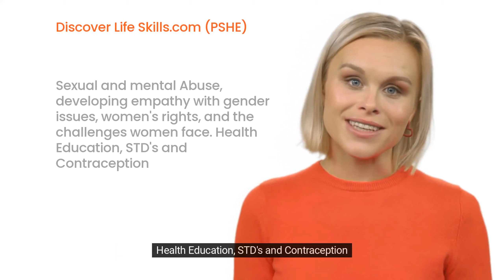Teachers Wanted Can You Help?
If you are a teacher or connected to education, watch this video I would like your help